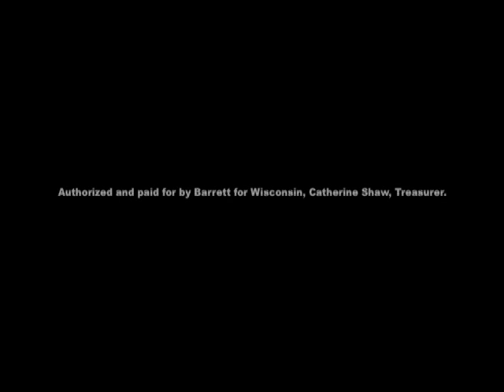Ask Tom - What will you do to stop Asian Carp?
On our first "Ask Tom" live video webchat Edie asked Tom, "What will you do to stop Asian Carp?"

Watch the video to see Tom's answer to join our campaign for a stronger Wisconsin.